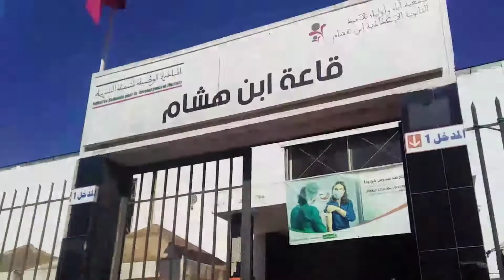"TARA"PA VACCINE TAYO!